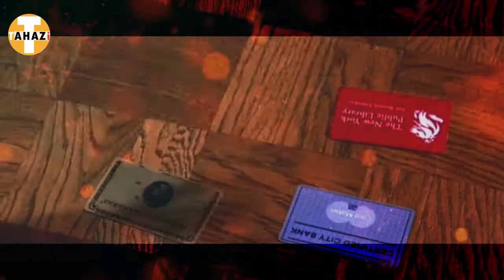Friends: Funniest Moments of Season 01 (Part 01 of 05) | TAHAZi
Here's the collection of my most favorite moments of Friends Season 01 Part 01

When Joey tries to flirt with Rachel if she needs anything she can come to his room.
When Rachel used her father credit card for shopping while she was supposed to get a job.
Rachel made coffee for the first time and watch the response of Joey and Chandler.
Rachel lost her engagement ring and guess where she lost it.
Phoebe was not happy by breakup.
Joey and Chandler best moments when Chandler was helping Joey for rehearsing of his movie.
Friends likes Monica new Boy friend so much and they didn't like it when Monica broke up.
Joey and Chandler brought Hockey tickets to Ross because it wasn't his Birthday.
Very funny moments of Ross Geller in hospital when his nose got injured.
Joey want to get back his old girlfriend Angela.
Rachel got in trouble when she went for laundry for the first and Ross came for help.
Chandler tried to pickup a beautiful woman.

Below are Friends Season 01 Funniest Parts

About Friends:
Ross Geller (David Schwimmer), Rachel Green (Jennifer Aniston), Monica Geller (Courteney Cox), Joey Tribbiani (Matt LeBlanc), Chandler Bing (Matthew Perry), and Phoebe Buffay (Lisa Kudrow) are six 20 something year olds living in New York City. Over the course of 10 years and seasons, these friends go through family, love, drama, friendship, and comedy.

About TAHAZi:
TAHAZI is the best channel for the most favorite moments of famous Movies / Series / Shows.

TAHAZi

You will also like our channel if you are watching below best prank videos
GOLD DIGGER PRANK ALL PARTS | HoomanTV
ALL KINDS OF College Pranks, Skits, Humor, Street Interviews and more | The Daily Dropout
Beautiful Prank Videos by ThatWasEpic
Funniest Pranks by BigDawsTv
Funniest Pranks by Steven Schapiro
Dosto "3 JOKERS - Pranks Ke Ustaad"